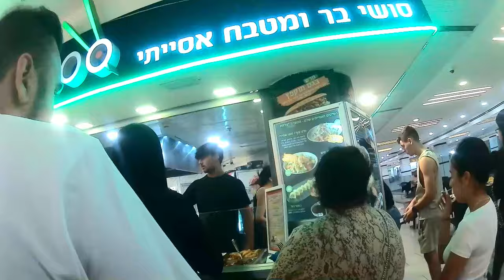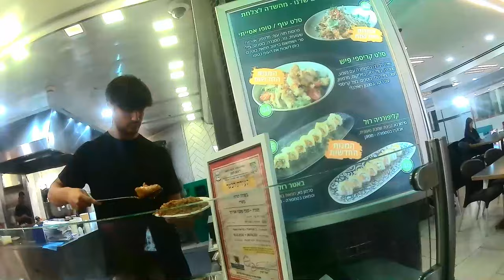2024 09 21 - במבו, קניון הזהב, ראשל''צ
אני כבר הרבה שנים אוכל שם, העוף בלימון שלהם נהדר, לצערי עם השנים המחיר עולה והצלחת מצטמצמת, יותר ויותר